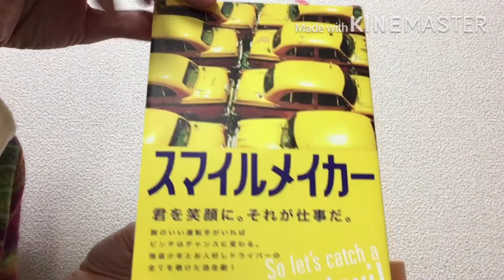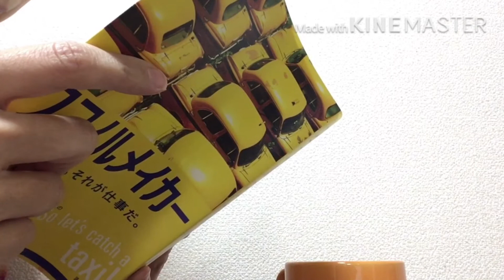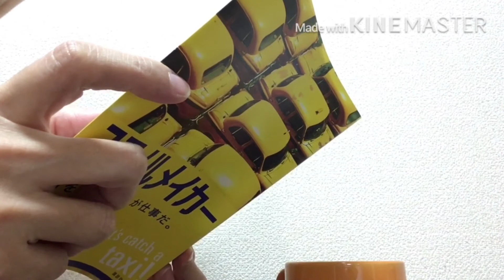読書中 ブログ [黙読]「スマイルメイカー」[READ WITH ME VLOG] [JAPANESE NOVEL] 2017/10/23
読書中を撮影した動画
今日私が読んでいるのは、「スマイルメイカー」 横関大 講談社 です。
好きな飲み物、好きな軽食、好きな本を準備して
読書を始めませんか？
くつろぎながら、読書を楽しみましょう。
Prepare drinks and snacks and a book.
Let’s read a book.

私のブログに読書感想を載せています。